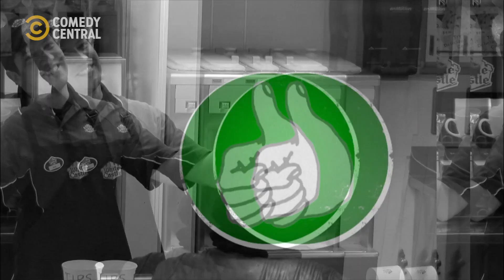How To Get A Tip | Impractical Jokers | Comedy Central Africa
Anything to get a tip 😮‍💨 | Impractical Jokers on Comedy Central, DStv Ch122